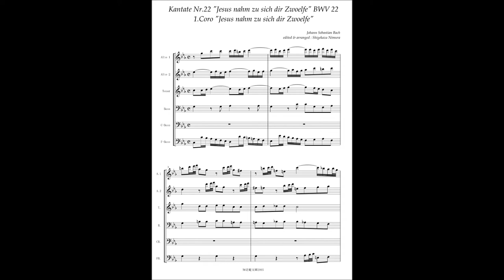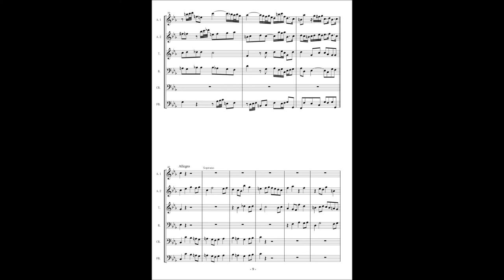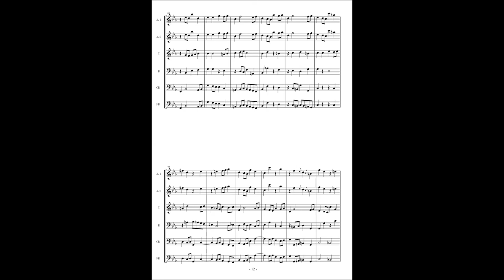Johann Sebastian Bach, Cantata No 22 / 1 Coro "Jesus nahm zu sich dir Zwölfe"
Johann Sebastian Bach, Cantata No.22 "Jesus nahm zu sich dir Zwölfe" BWV 22